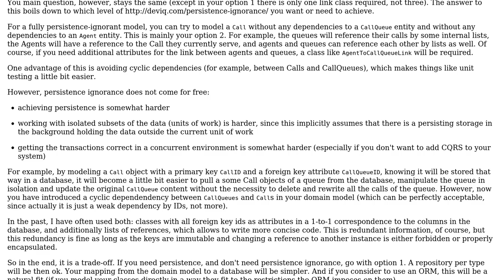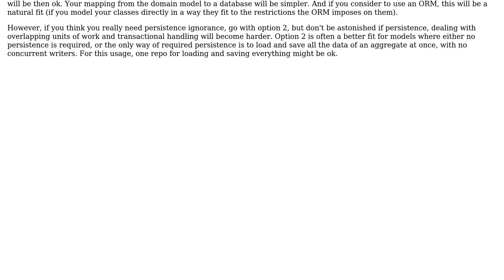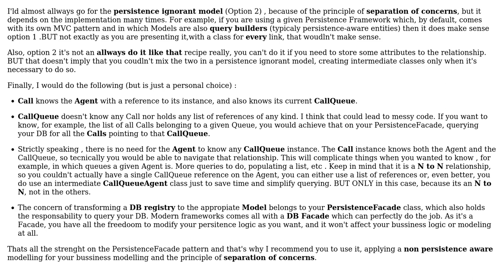How to represent relations between multiple objects without obvious aggregate root? (2 Solutions!!)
How to represent relations between multiple objects without obvious aggregate root?

With thanks & praise to God, and with thanks to the many people who have made this project possible! | Content (except music & images) licensed under CC BY-SA | Music | Images & others | With thanks to user Robert Harvey user G. Kashtanov user Gabo Alvarez user Doc Brown and the Stack Exchange Network Trademarks are property of their respective owners. You are responsible for your own actions.